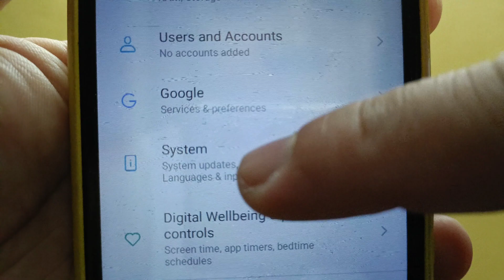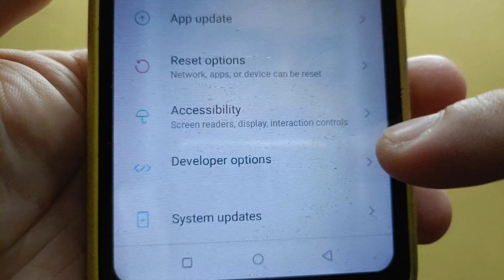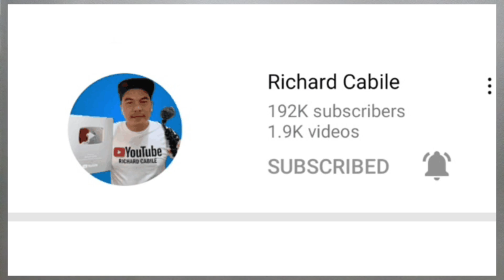How to show surface updates on itel S15 | Developer Options "Drawing"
Do you want to show surface updates on itel S15. Flash entire window surfaces when they updated.

Thanks...